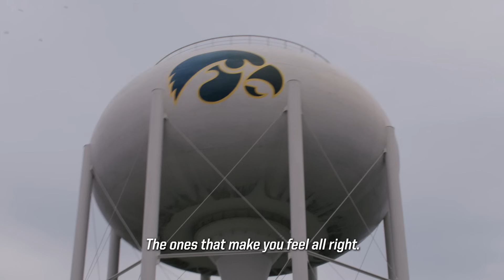Iowa Women's Basketball Crossover at Kinnick – Ep. 2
Crossover at Kinnick Presented by State Farm Episode 2: One Day at a Time

As we approach the Crossover at Kinnick, find out what this game means to the program and members of the Hawkeyes community. Meet the inspiring 12-year-old Krysty Bujakowska from Coralville, Iowa, who has battled osteosarcoma. She has been named the Kid Captain for Crossover at Kinnick for an incredible community initiative in which she will get to take part in the famous wave to the Children’s Hospital.

For the first time in program history, the University of Iowa women’s basketball team is set to host DePaul on Oct. 15 in an outdoor scrimmage at Kinnick Stadium following a season that took the program to unprecedented heights. Get an exclusive all-access look at what it takes to host the highest attended women's basketball game in the history of the sport.

You can watch all episodes of this series and on the Iowa Women’s Basketball social media channels.